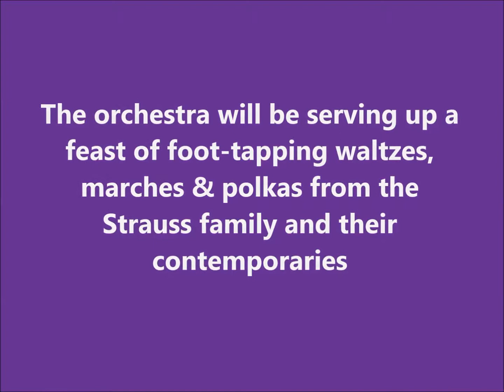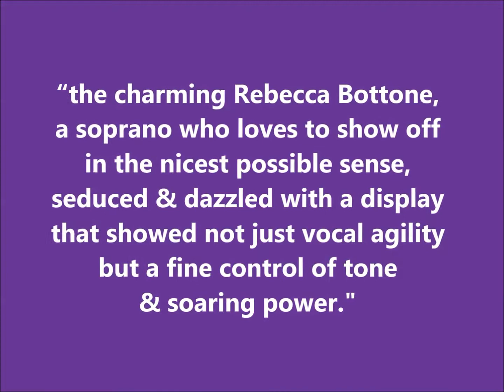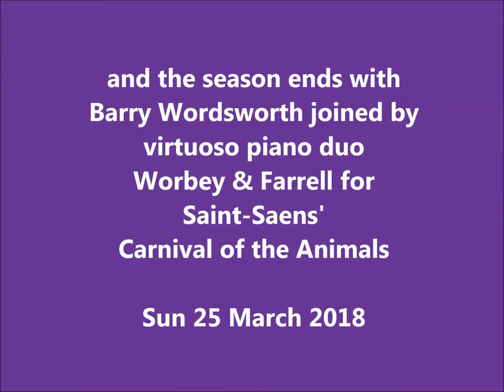NYE2017PreviewIB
Brighton Philharmonic Orchestra Concert Manager Ian Brignall previews our New Year's Eve Viennese Gala concert, conducted by Barry Wordsworth with Rebecca Bottone (soprano) at Brighton Dome on Sunday 31 December 2017